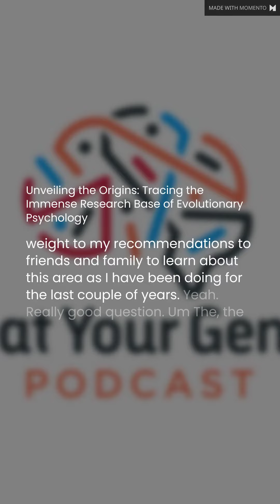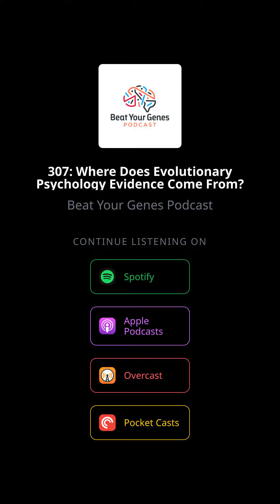Origins of Evolutionary Psychology Research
An excerpt of Episode 307 from@beatyourgenes podcast with Doug Lisle, PhD.